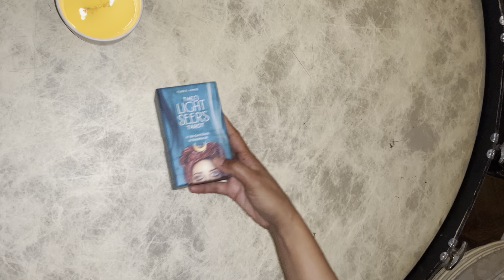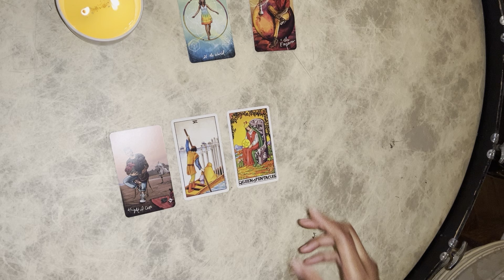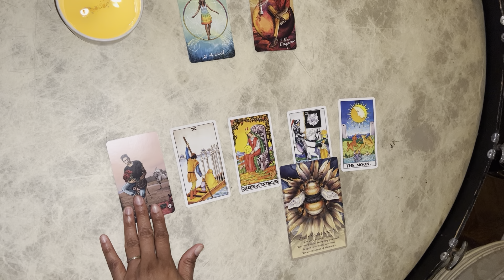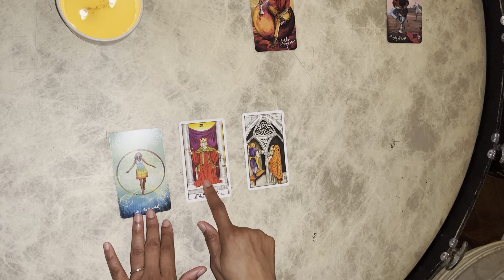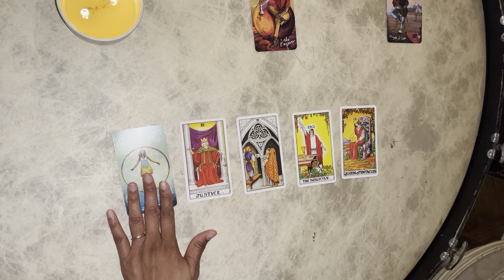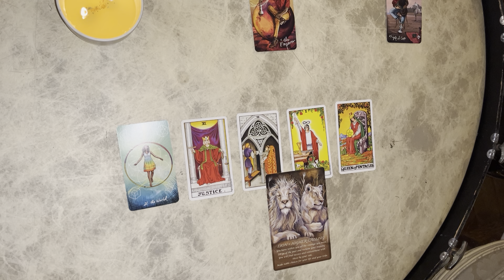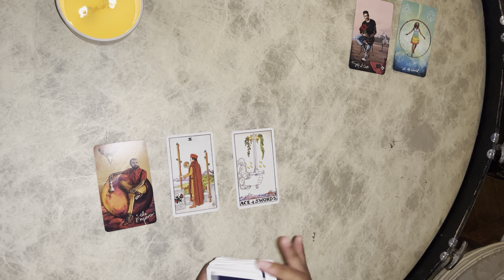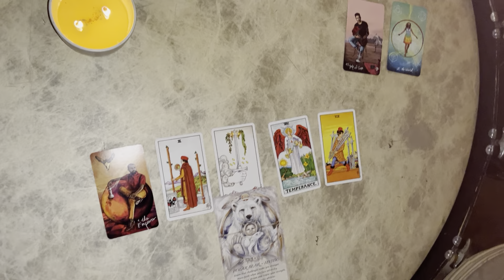Pick-A-Card | Life Purpose | Timeless | Timestamps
0:00:00 - Introduction to the Soul/Life Purpose Reading
0:01:45 - Shuffle to Pull 3 Life Purpose Themes - Pick-A-Card
0:03:20 - Pause and Choose a Card
0:04:20 - Love/Heart-Centered, Emotions, Connecting Mind and Heart, People, Feminine Energy, and Relationships
0:34:00 - Completion of a Mission/Begin a New Mission, Balanced Energies, Groups of People, Communication, Global, Give and Receive, and You Know What It Is
1:09:50 - Strategy, Navigation, Related to Root, Sacral, and Solar Plexus Issues, Visionary, Leadership, Humility, and Large Groups of People

Thank you for visiting Peace Lily Tarot – where reading, teaching, and learning tarot come together!

What is your soul's/life purpose? I structured a life purpose tarot reading rooted in astrological concepts. Choose a card that you're drawn to and listen to some of the clues that can help you discover your life's purpose.

For more information about the north node (your life's mission) and south node (past experiences), listen to my discussion about how astrology can be used to help us understand who we are, where we've been, and where we're headed.

As usual, I invite everyone to add comments that are helpful, positive, and empowering. If you picked up any intuitive “pokes” (the same, similar, or different from what I shared) during the reading, please share those, too! We are here to grow together.

Since I am not a licensed therapist or physician, take great care in using your personal judgment. Again, this is a general reading for the collective.

Decks Used – I share the deck information for copyright purposes only. I do not receive compensation for this general reading or for citing the creators of the decks.

The Universal Waite Tarot Deck – U.S. Games System/Arthur Edward Waite/Pamela Colman Smith

Light Seer's Tarot - A 78-Card Deck and Guide Book - Chris-Anne

Spirits of the Animal Oracle - Jody Bergsma